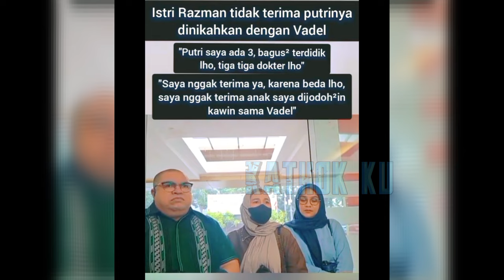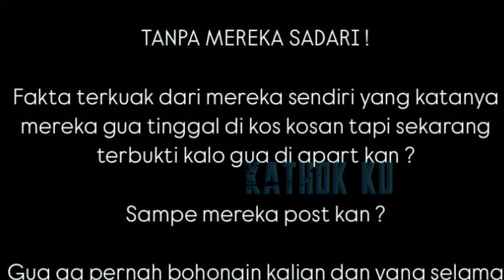P4N45❗️ISTRI RAZMAN TOLAK VADEL, SENTIL MENOHOK NIKITA MIRZANI❓️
Jangan Lupa: _
Thankz!!..